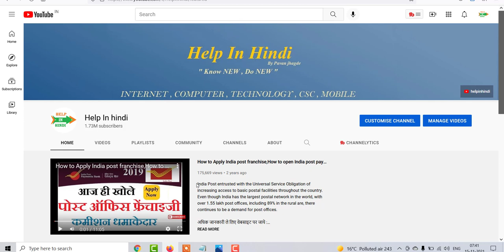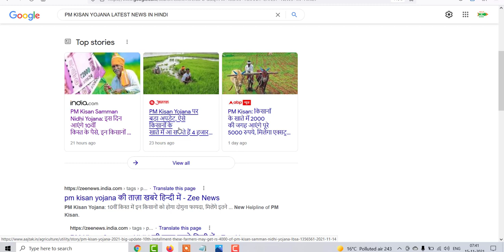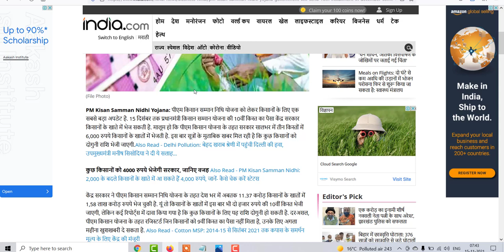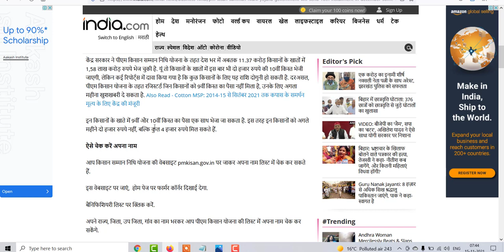PM Kisan Samman Nidhi Yojana: इस दिन आएंगे 10वीं किस्त के पैसे, इन किसानों को मिलेंगे 4000 रुपये